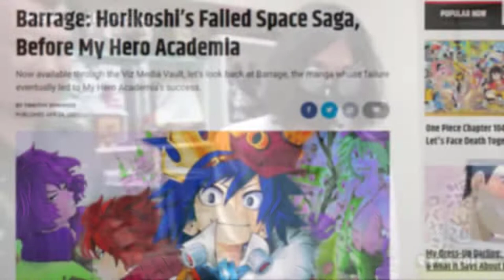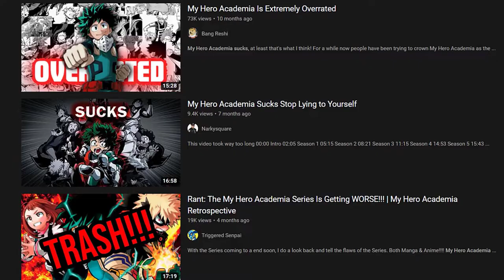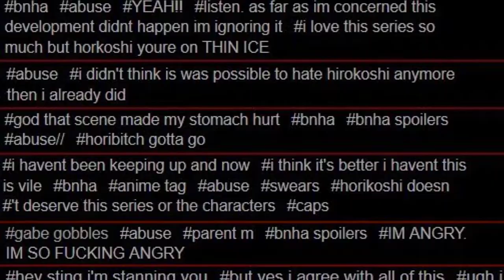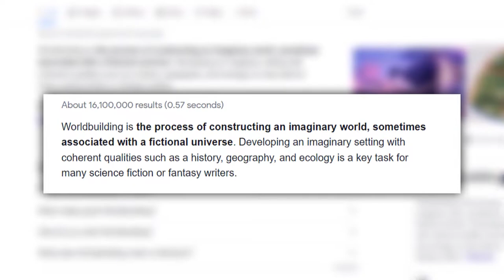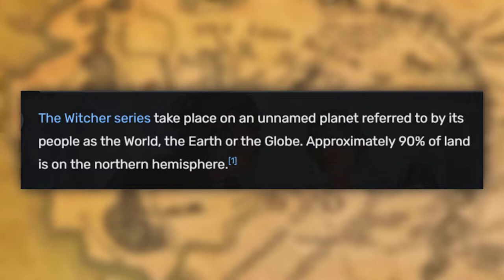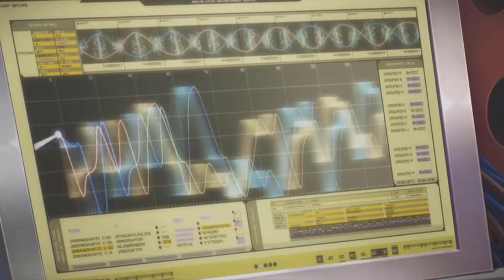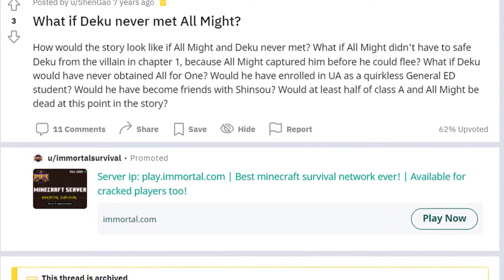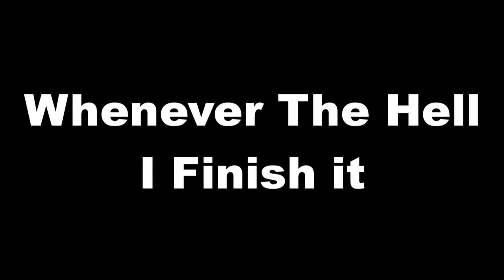My Problems With My Hero Academia - Part 1 of 2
Nothing ever goes right on the first uploads. Also, I might just start archiving these videos on bitchute just in case.

Corrections:
1. They only beat up Deku - 10:16
2. The actual quote is "All Men Are Not Created Equal" I worded it slightly different. An insignificant error but I just know SOMEONE will point it out - 11:00